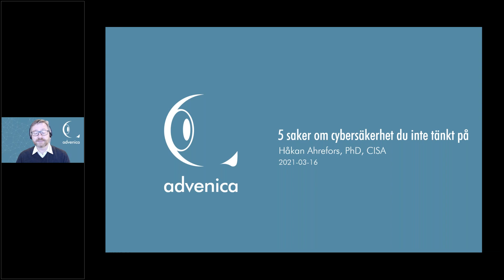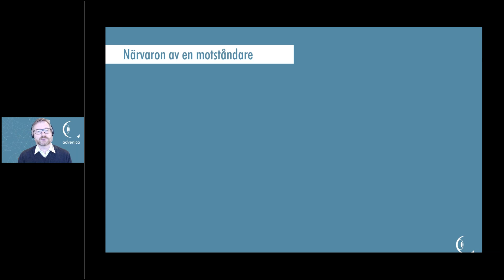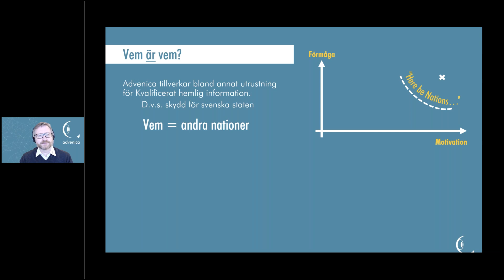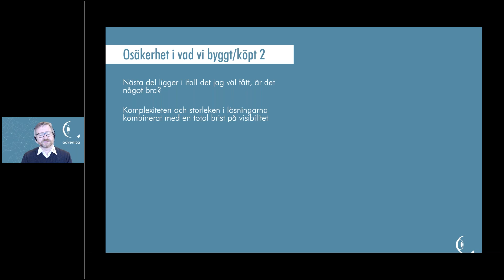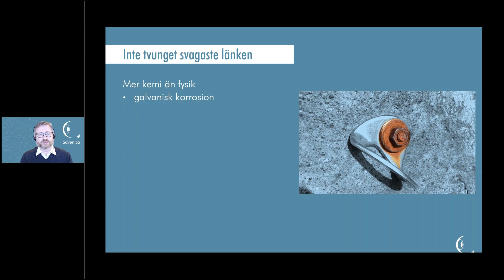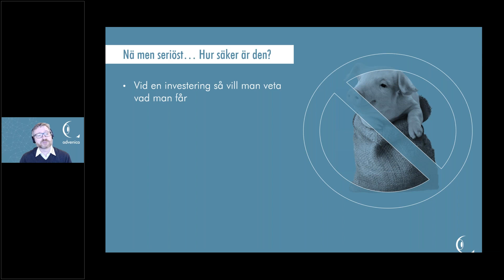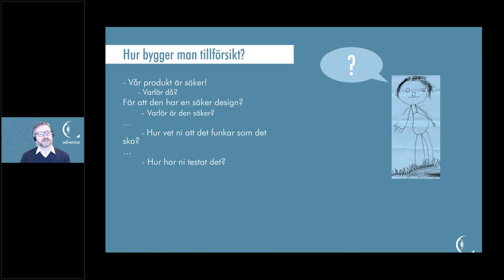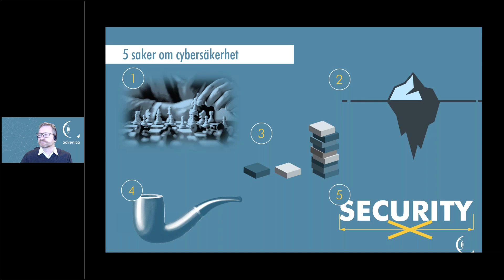Webinar - 5 saker om cybersäkerhet du inte tänkt på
Känner du att cybersäkerhet är ett område som är svårt att få grepp om? Att det ibland är svårt att sätta fingret på varför utmaningen är så stor?

Kanske gäller de nya säkerhetsskyddsreglerna din verksamhet och ni har därmed fått krav på att ta fram säkerhetsåtgärder för vilka det behövs motivering. Eller kanske du behöver inspireras för att vässa dina argument för en högre säkerhetsbudget?

Mer än 25 års erfarenhet av utveckling av säkerhetskritiska produkter för bland annat svenska försvarsmakten har givit Advenica stora kunskaper om cybersäkerhet - kunskaper och lärdomar som är till stor nytta för alla som arbetar med cybersäkerhet.

Se vårt webinar där vår säkerhetsexpert Håkan Ahrefors går igenom 5 viktiga saker om cybersäkerhet - saker som du kanske inte tänkt på men som kan hjälpa och inspirera dig i ditt säkerhetsarbete!